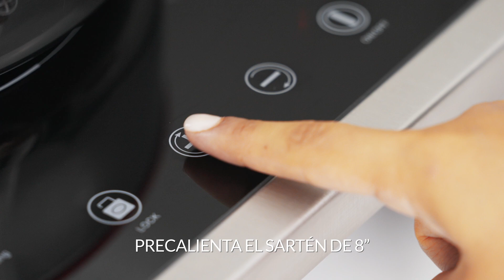Portobellos Rellenos de Arroz Salvaje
Ingredientes:

10 hongos portobellos grandes
½ cebolla blanca, picada finamente
1 diente de ajo, picado
1 rama de apio, picado finamente
1 taza de espinacas, picadas finamente
1 taza de arroz salvaje o integral, cocido
½ taza de nuez picada
1 pimiento morrón rojo asado, picado
¾ de taza de vino blanco
2 cucharadas de salsa de soya
1 cucharada de mostaza Dijon
1 cucharadita de sal
2 cucharadas de tomillo fresco, picado

Para la salsa:
½ taza de vinagre balsámico
1 taza de jugo de granada fresco
2 cucharadas de salsa de soya
1 ramita de tomillo fresco

Preparación:

1. Con una toalla de papel, limpiar los hongos portobellos, frotando ligeramente la parte superior para eliminar restos de tierra. Con una cuchara, retirar los tallos y la parte oscura de los hongos, hasta que quede el espacio limpio para rellenar. Reservar.
2. Precalentar el Sartén Royal Prestige® de 8 pulgadas a fuego medio-alto de dos a tres minutos hasta que, al rociarle algunas gotas de agua, estas no se evaporen y rueden sobre la superficie.
3. Agregar la cebolla, ajo, apio y media taza de vino. Cocinar un minuto con el sartén tapado y la válvula cerrada. Incorporar las espinacas y cocinar por 2 minutos más, con el sartén tapado y la válvula abierta.
4. Cuando la válvula suene, agregar el arroz salvaje cocido, pimiento asado, nuez picada, salsa de soya, mostaza, tomillo fresco y sal. Tapar el sartén con la válvula abierta y cocinar hasta que suene. Dejar enfriar por 10 minutos. Rellenar los portobellos con tres cucharadas de relleno cada uno.
5. Precalentar la Paellera de 14 pulgadas a fuego medio-alto de dos a tres minutos o hasta que, al rociarle algunas gotas de agua, estas no se evaporen y rueden sobre la superficie.
6. Colocar los hongos en la paellera, con cuidado, y agregar ¼ de taza de vino blanco. Tapar la paellera con la válvula cerrada y cocinar a fuego bajo por 10 minutos.
7. En un Hervidor de 1 cuarto, cocinar los ingredientes de la salsa a fuego medio-bajo por alrededor de 15 minutos, hasta que se reduzca la mezcla y quede como una miel ligera. Dejar enfriar 5 minutos.
8. Servir los portobellos rellenos en un platón navideño, bañados con la salsa y cubiertos con perejil fresco picado.

visita nuestra biblioteca de Uso y Cuidados Para obtener más información sobre
cómo adquirir productos y conectarte con un Distribuidor Independiente Autorizado, haz clic